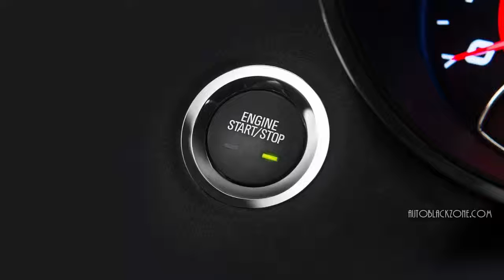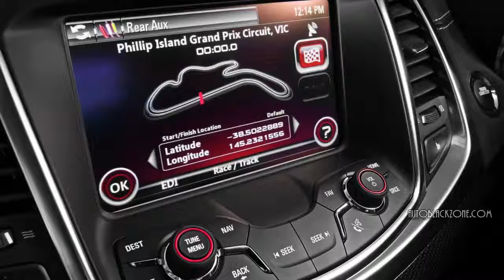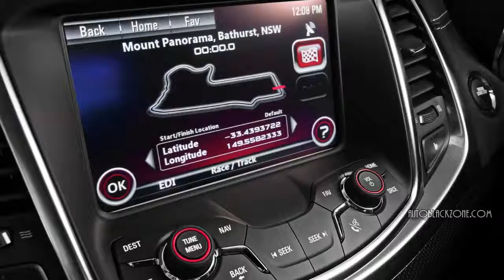2016 HSV GenF2 ClubSport and GTS Models Review